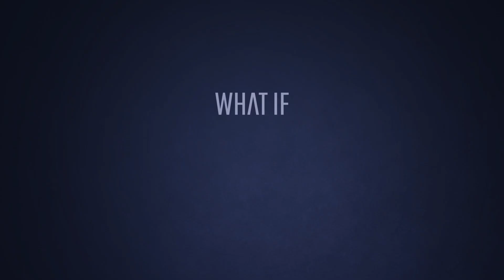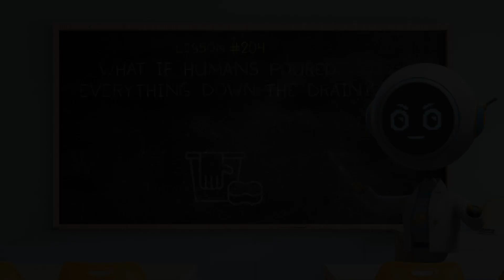What If Humans Dumped Everything Down the Drain?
Glug glug glug… Get ready, Earth Friends! Today we're going to get wet in Cosmos' new simulation, where we'll discover where some liquids go when we pour them down the kitchen sink! What happens when you pour grease or other dangerous liquids down the drain? And what kind of damage could this do to our Earth?

00:00 Simulation starts
00:58 Pouring grease
02:02 The sewage treatment plant
02:26 Pouring medicine
02:55 Pouring liquids with safety symbols
03:18 Pouring flammable liquids
03:30 Pouring poisonous liquids
03:57 End of simulation
04:30 Activity